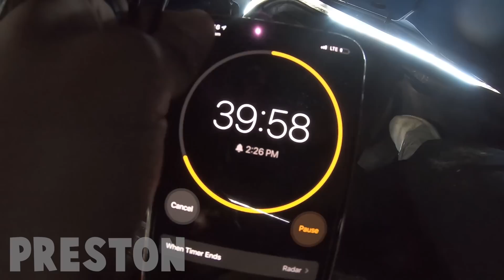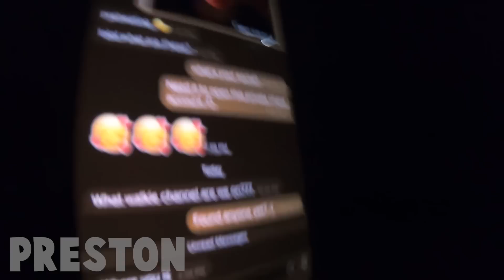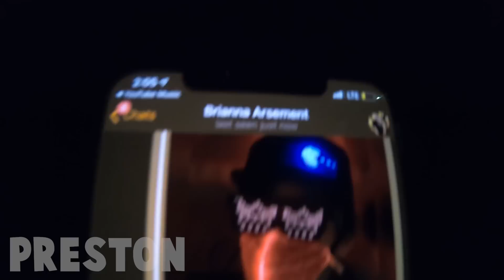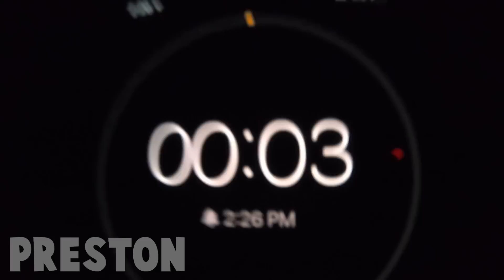I Challenged an Actual SWAT Team to Hide and Seek!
I Challenged an Actual SWAT Team to Reverse Hide and Seek! with Brianna 👊

❤️ FRIENDS!